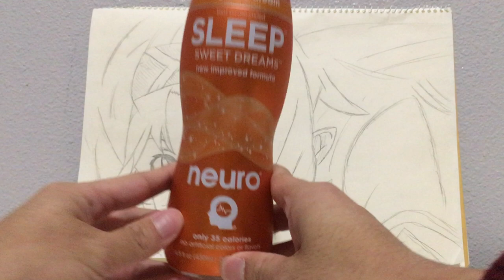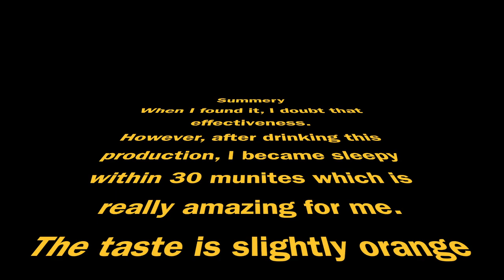Immidiately in the dream? Neuro - Sleep Sweet Dreams Unboxing